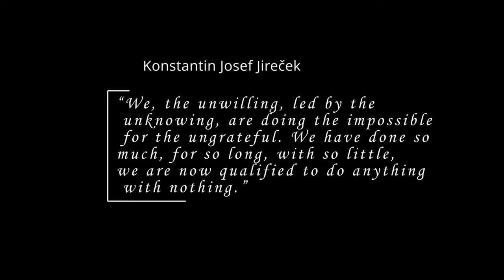Η πιο ΤΡΕΛΗ μου ΙΔΕΑ ΔΟΥΛΕΨΕ!!!!! [ PC Μάγκας #6 SPECIAL ]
Με ένα επεισόδιο το χρόνο μεν, αλλά τις καλύτερες ΙΔΕΕΣ!

Αν σας αρέσουν αυτα που βλέπετε και θέλετε να βοηθήσετε!!

📻 All the credits for the music Goes to
Greek Drill x Bouzouki Type Beat

BPM: 141

THIS BEAT IS FREE FOR NON-PROFIT USE ONLY(YouTube and Soundcloud).
Any use of this beat requires credit in the title "prod.tsabi".